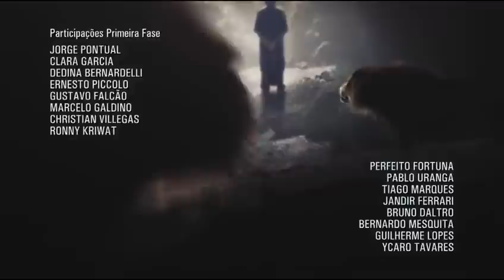Lazaro y el rico 12 parte